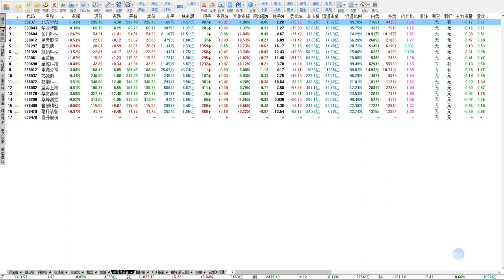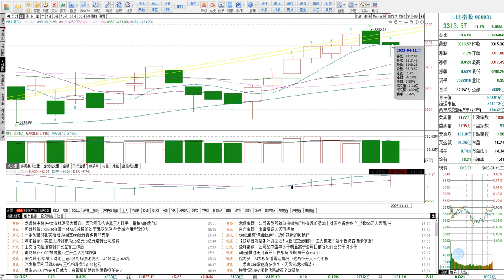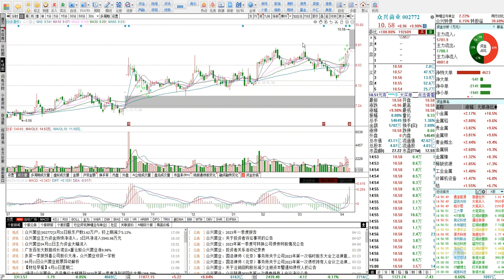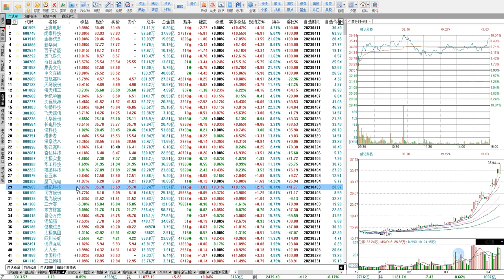4.11号涨停板复盘：市场缩量调整，探底回升，跌破五日线